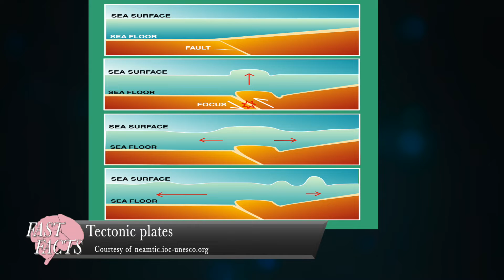Fast Facts | Tidal Waves Vs Tsunamis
Did you know that the media has been lying to you about tidal waves and tsunamis this whole time? In this episode we tell you quickly about how they are not the same, and finally able to tell the difference.

Fast Facts is a series of videos where our interns provide you with some fast facts about various topics. This episode was created by 2024 LifeScene extern Jose Guzman Mariano.